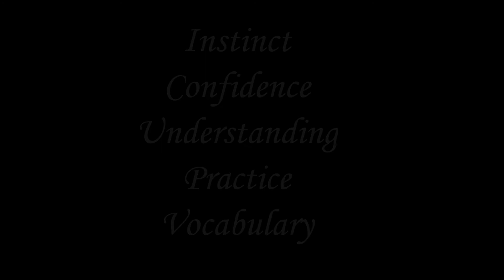Music Tutorial: 5 things to consider when reviewing your progress as a performer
This is the first in a monthly tutorial series where I will be posting advice or commentary on different areas relating to the Music Performance course.
(there is a tomorrow)

Thanks!